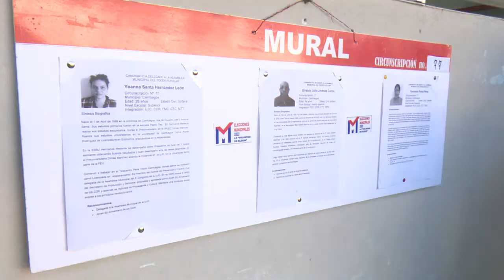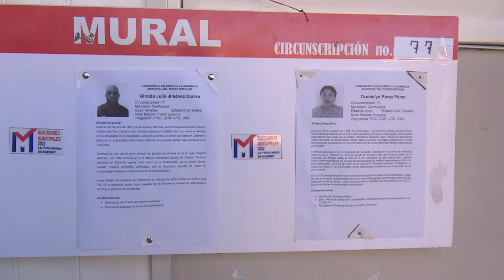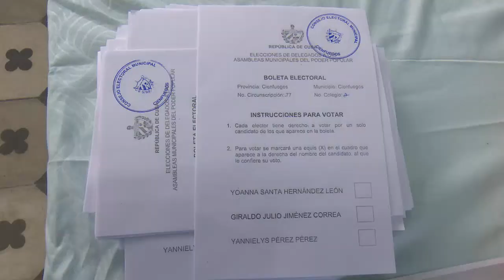Elecciones de delegados a las asambleas municipales del Poder Popular en Cienfuegos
Desde las 7 de la mañana abrieron todos los colegios en Cienfuegos para recibir a los electores. En estos comicios se elegirán a los delegados a las asambleas municipales del Poder Popular.